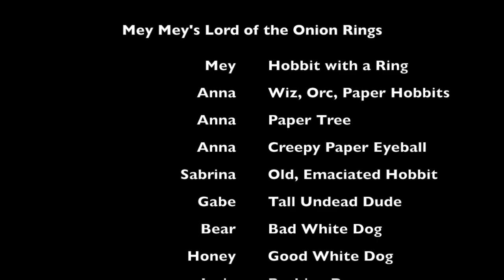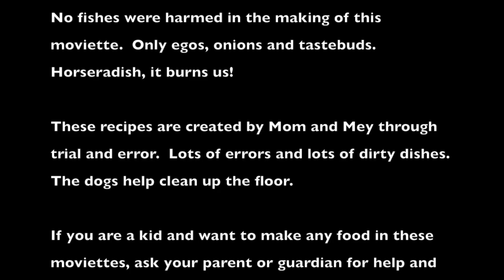Lord 2 of 2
Lord of the Onion Rings Part 2.   Will Hey completely transform into a Hobbit?  Will she succeed in getting the true onion rings to Alex? And what character is Alex anyway?  Does this mean his stomach is Mount Doom?   Look for Mey's recipes on her website and have a Fun Food Friday!